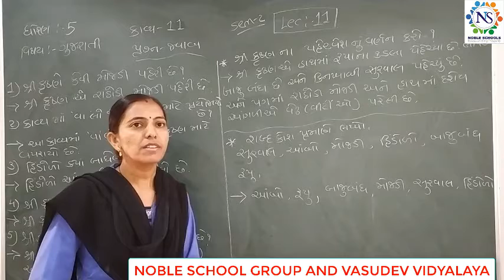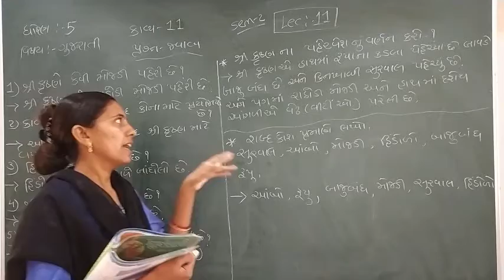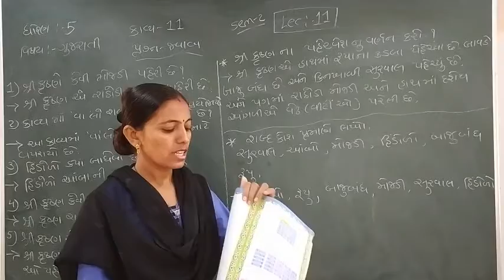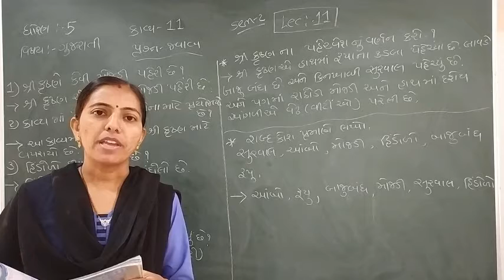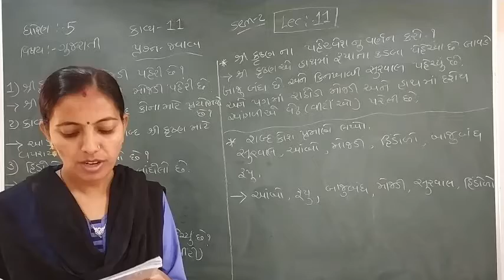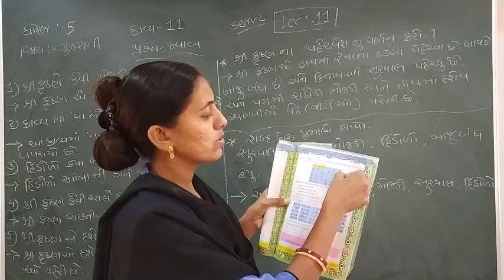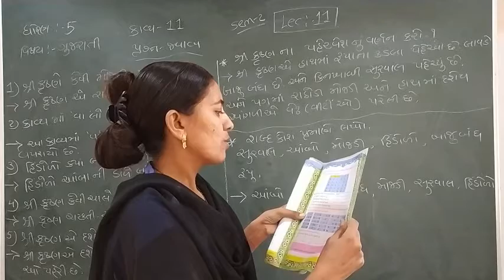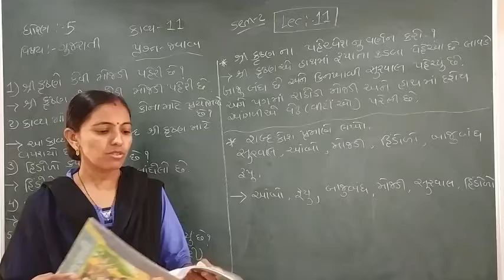Standard - 5 Gujarati Semester - 2 lecture - 11 part-2 By Rachnamadam